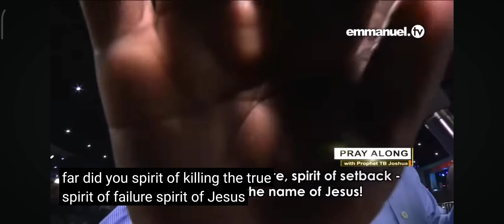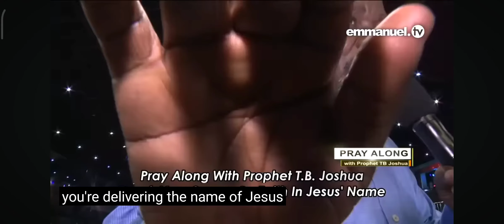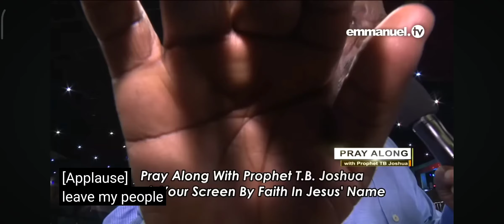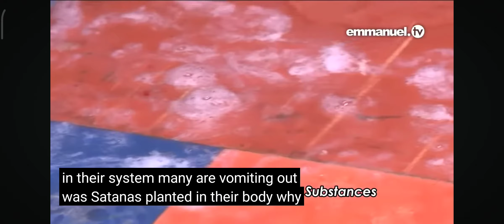Prophet TB Joshua Prayer For Viewers